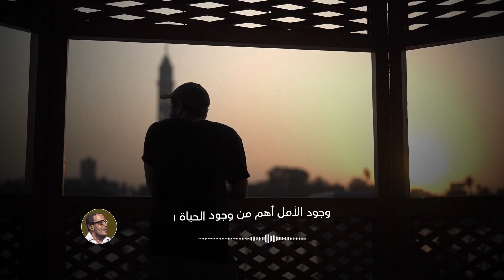الحب عمل .. مش مجرد كلام .. فؤاد المهندس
العلم من غير حب يبقي استغلال وتجارة ودمار .. الدين من غير حب يبقي شكل وقشرة ومظهر ..  فؤاد المهندس